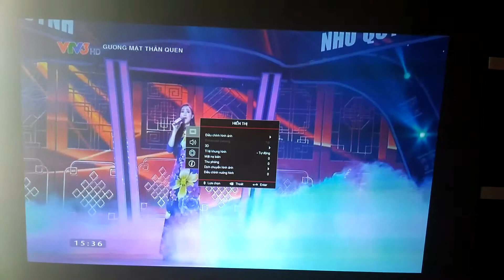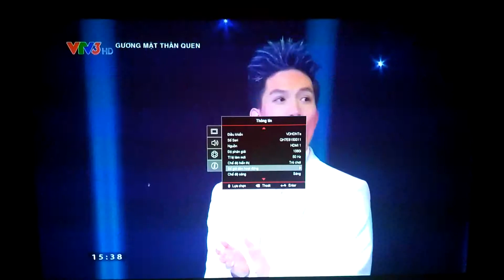Sửa máy chiếu Optoma HD27E - Lh: 0936.880.887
Trụ sở: Số 56/36 Lê Thanh Nghị, P. Cầu Dền, Q. Hai Bà Trưng, Hà Nội
VPGD2: P2004A Chung Cư Gemek Premium, Lô A13-HH1 đường Lê Trọng Tấn, An Khánh, Hoài Đức , Hà Nội